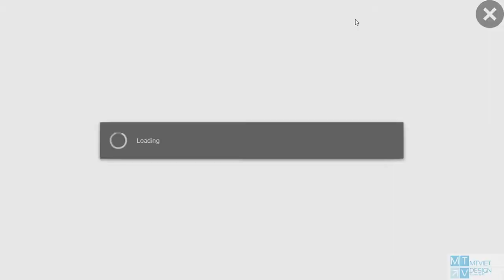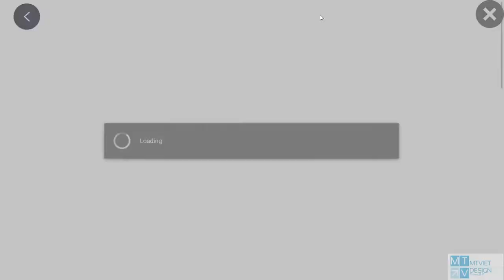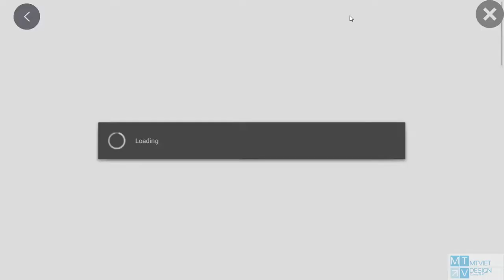Pocket Era Event halloween part 2 tháng 11